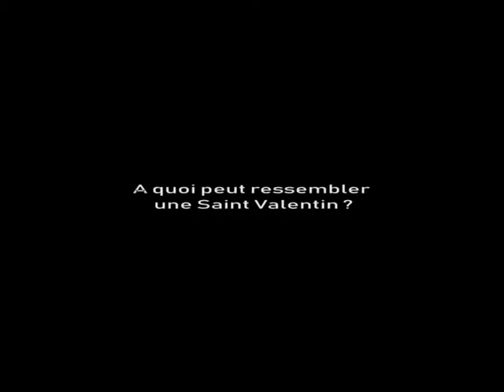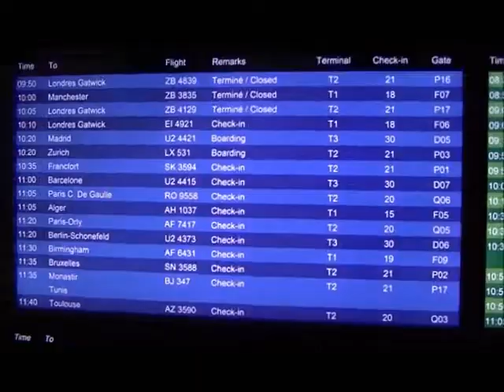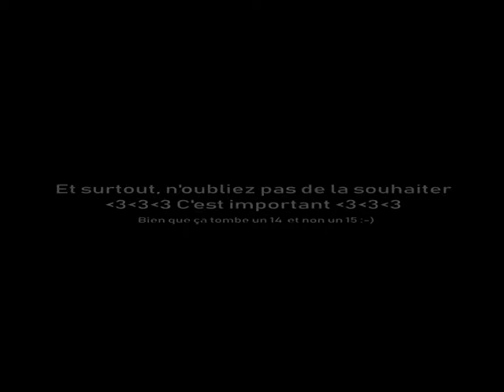Saint-Valentin (back to 15-02-15)